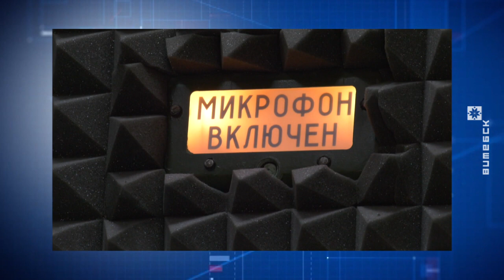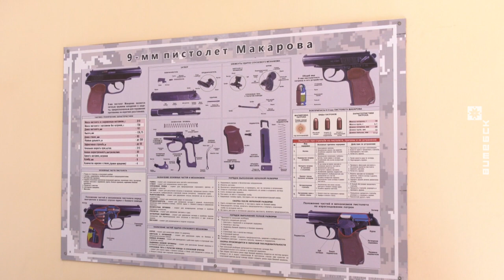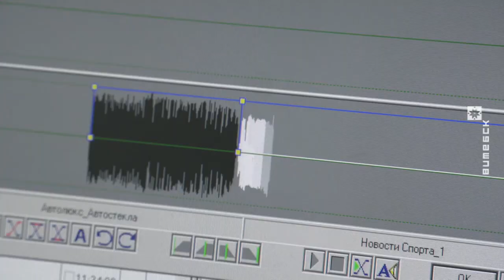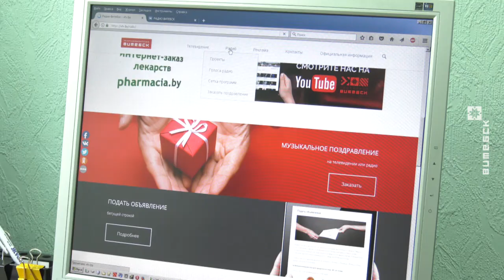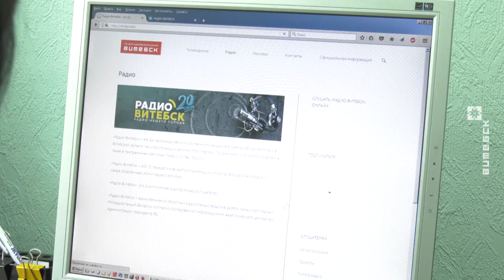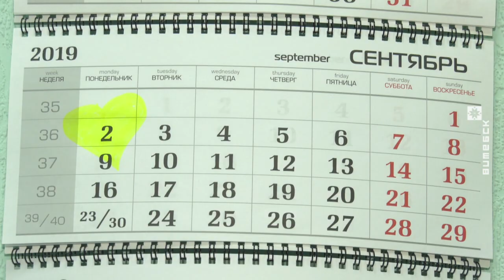Витебский Вестник (30.08.2019)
В выпуске:
• Супружеский экипаж комбайнеров трудится на полях Сенненского района.
• Центр допризывной подготовки открыли в Новолукомле.
• «Единый день безопасности» стартует 1 сентября в Парке Победителей Витебска.
• Новый сезон на «Радио-Витебск».